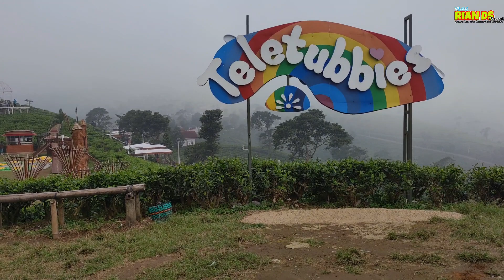jilid 501 INDAHNYA JEMBATAN KACA DI KEMUNING TAWANG MANGU